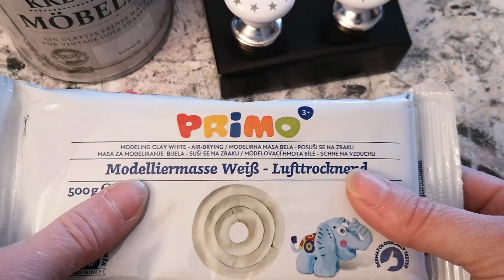Möbeltürgriffe in Shabby Vintage Stil selber machen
Hallo zusammen!
Heute habe ich eine schöne und einfache Dekoidee für Türgriffe.
Mit wenig Materialien und Aufwand.
Wünsche euch allen viel Spaß beim basteln
Liebe Grüße